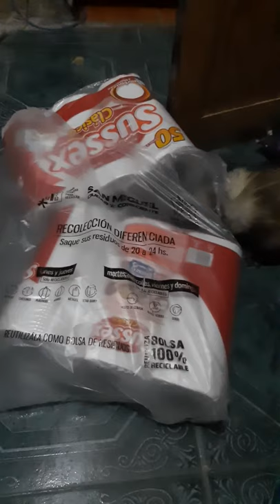Ferret stealing Napkin packs to Spongebob Music